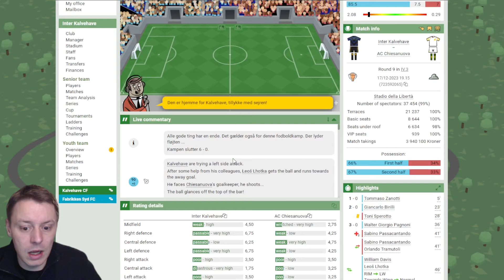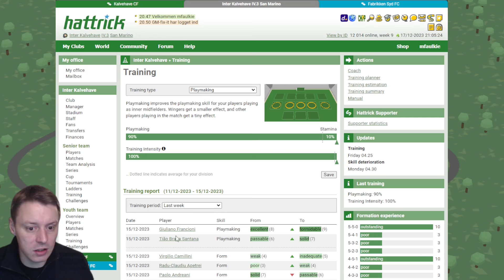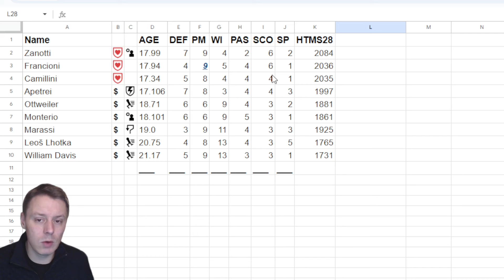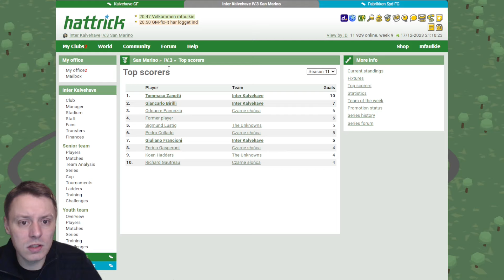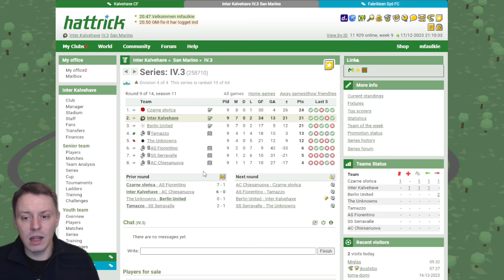Let's play: Hattrick #40 - How many braces?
Zanotti, Zanotti. Zanotti! The KING!!

1:30 The league table 🗄
1:48 The scout call 📞
2:25 Training overview 💪
4:32 The youth game👼
4:57 The friendly match 🤝
5:29 Next weeks game ⚽